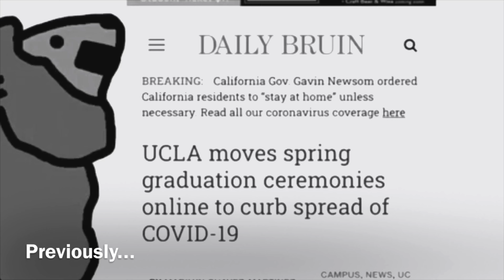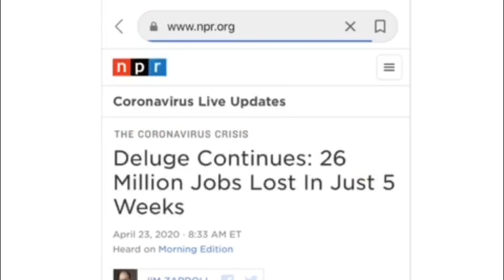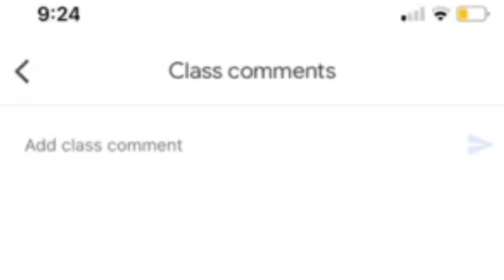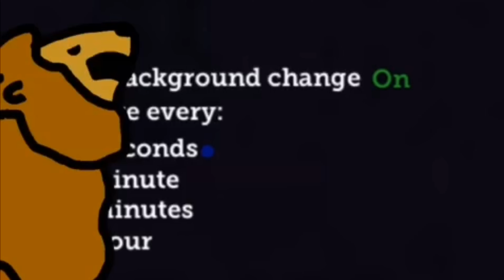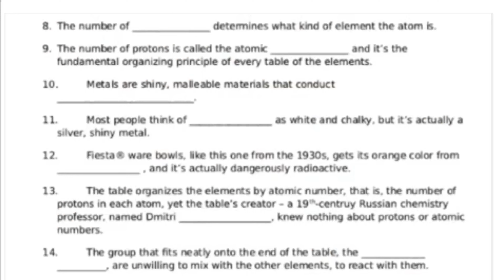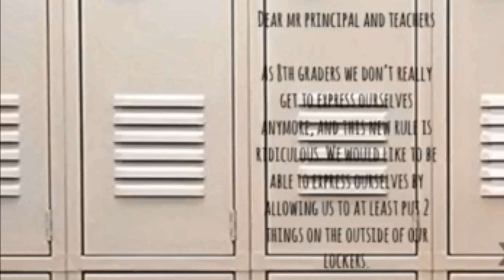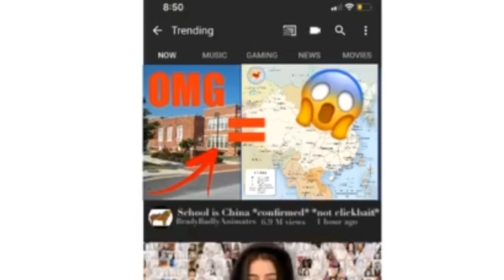The Coronavirus Ruined 8th Grade (+other stories)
BradyBadlyAnimates is run by a 14 year old boy where he talks about his short life, and gives his dumb opinions on things. I try to release these every few weeks. Like what I do?